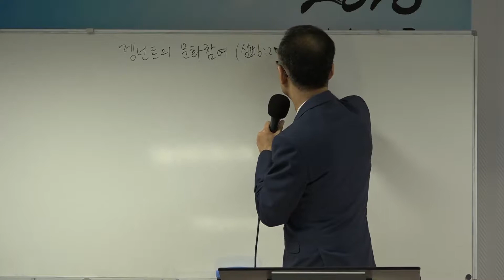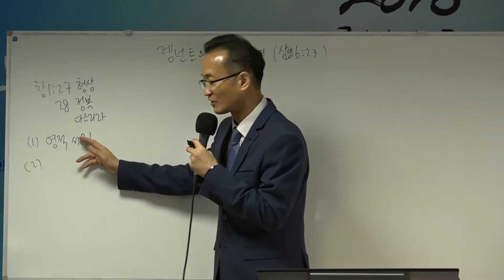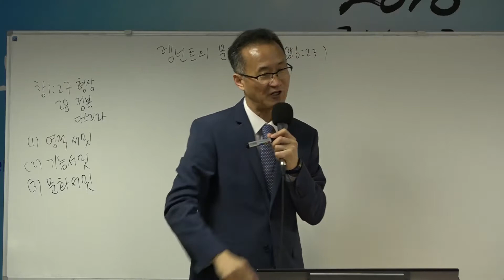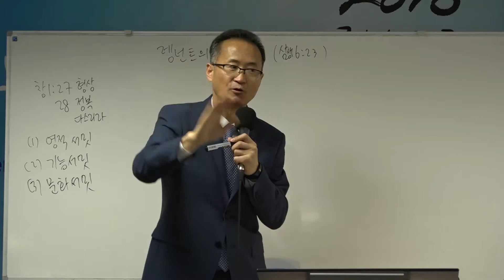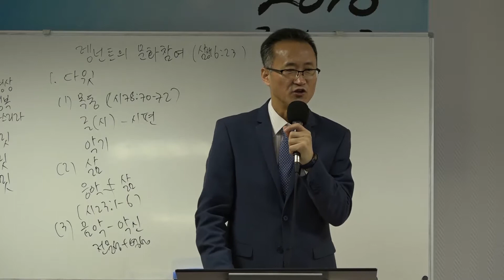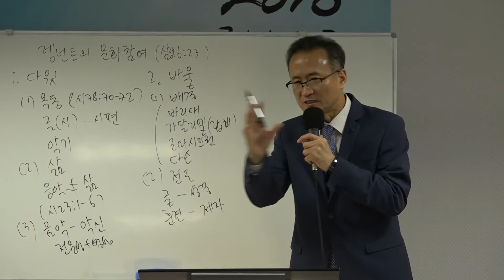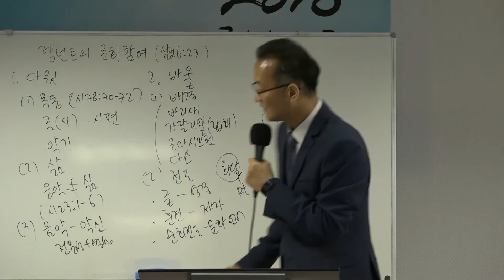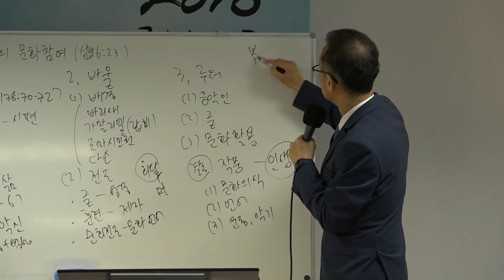2018년 03월 24일 Remnant 예배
삼상16:23 렘넌트의 문화참여